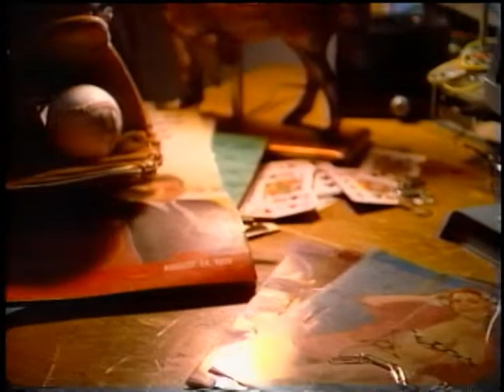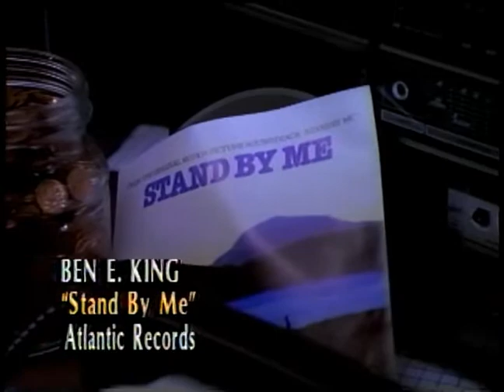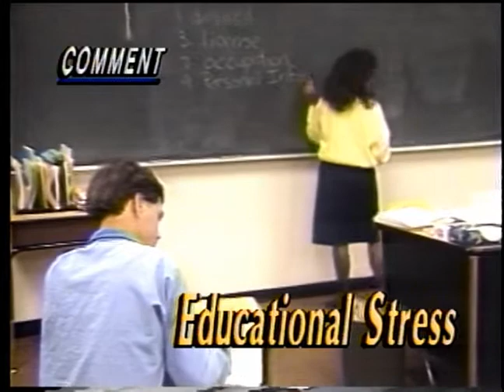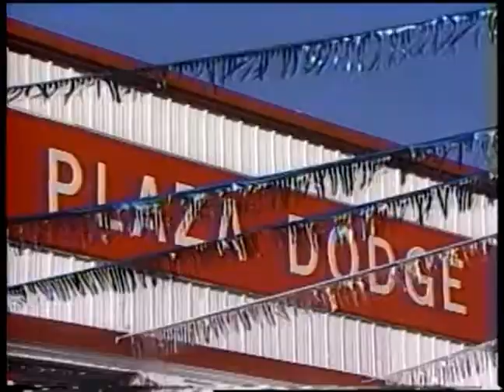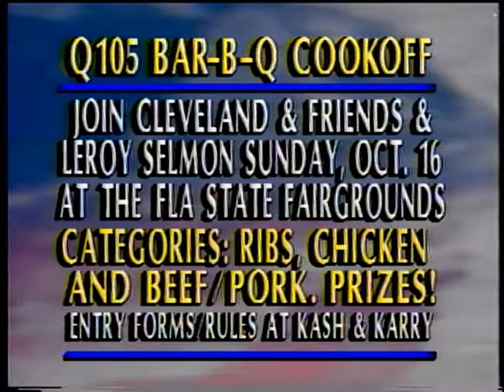Tampa Bay's QZoo morning radio show Hour 2 from October 12, 1988. WRBQ Q105 Q-Zoo Tube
Tampa Bay's Q-Zoo morning show on October 12, 1988. This is the 2nd Hour of the show.

Cleveland Wheeler, Jack Harris, Bill Connolly, Pat Brooks, Shauna Stevens, Roger Schulman and Mark Champion were the regular crew on the show.

Q-Zoo aired live from 6am-10am on Q105 WRBQ FM and was the number one rated morning show in the nation during the 1980's and was simulcast live on Television